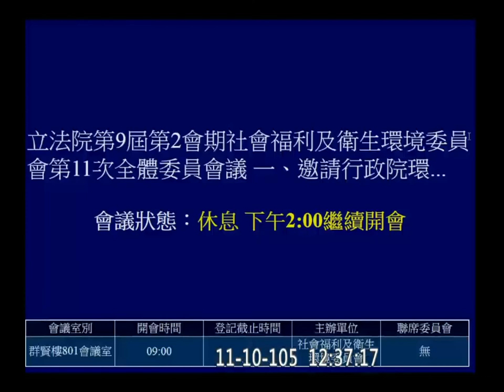20161110 環保署 預算 李應元 詹順貴 AM 李彥秀 陳宜民 林淑芬 陳瑩 王育敏 吳焜裕 陳曼麗 蔣萬安 鍾孔炤 社福衛環 【立法院演哪齣？】